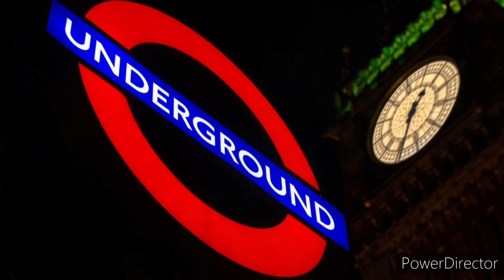БАШНЯ БИГ-БЕН ВИЗИТНАЯ КАРТОЧКА ЛОНДОНА🇬🇧Big Ben Tower London United Kingdom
Биг-Бен - это 96 метровая башня с часами, расположенная в северо-восточной части Британского Парламента в Вестминстере. Достопримечательность включена в список Всемирного наследия ЮНЕСКО. Хотя фактическое название башни - Часовая башня, её часто называют Биг-Бен, Большой Том или Башня Биг-Бен.
 Часовая башня является одним из самых узнаваемых сооружений в Лондоне и является его визитной карточкой, точно также, как Эйфелева башня в Париже. С момента своего создания, в 1859 году, башня служила самым надёжным часовым механизмом в Лондоне, а также была задействована в праздновании любого события государственного масштаба. Весь город сходится к башне, чтобы отпраздновать Новый год, а все радио и телевизионные станции сверяют время именно с Биг- Беном. Также бой часов транслируется каждый год в День памяти жертв Первой и Второй мировой войны ровно в одиннадцать часов одиннацитаго дня одиннацитого месяца в знак наступившего мира. Колокол слышно на расстоянии до 12 км.
  Биг-Беном зачастую ошибочно называют саму башню на самом деле это прозвище носит колокол, а сама башня официально называется "Башня Елизаветы". Она была переименована в честь Бриллиантового юбилея Её Величества Елизаветы 2ой в. 2012 году. Башню с часами также ошибочно называют башней Святого Стефана. Тем не менее, последней фактически является небольшая башня во дворе Дворцового комплекса, которая служит главным пунктом входа для участников дебатов Палаты Лордов и Палаты Общин. В настоящее время Биг-Бен выглядит не очень эстетично, потому что в связи с реконструкцией он обтянут строительными лесами. Вестминстерский дворец закрыт то взора туристов только наполовину, небольшая реконструкция коснулась и его. Стоить отметить, что это совершенно не останавливает туристов.
  Фундамент был заложен 28 сентября 1843 года. Котлован для фундамента был вырыт на глубину 3 м. Всё Соединённое королевство приложило руку к созданию знаменитой достопримечательности, но праздновать это так и не удалось. Официальная церемония открытия Биг-Бена не состоялась возможно потому, что сдача её в эксплуатацию опоздала на 5 лет, в 1859 году. Сконструировал башню Чарльз Бэрри, главный архитектор при королевском дворе.